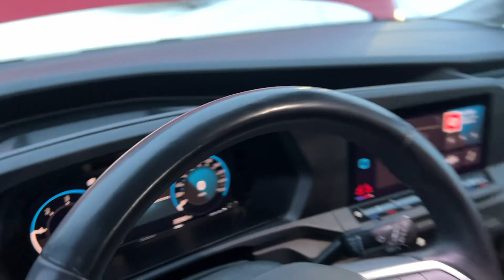Köp Skåpbil Volkswagen Caddy på Klaravik